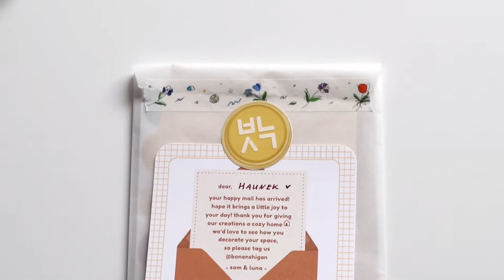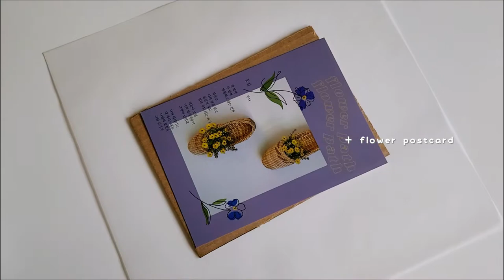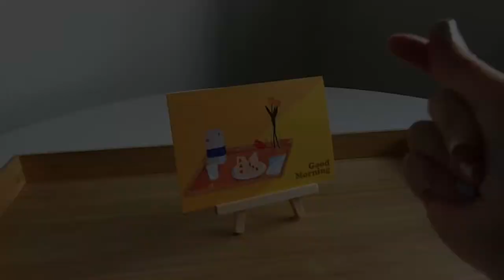STUDIO VLOG 02✨ First Strawberry Sando To Welcome The Spring Season & Packing Order ASMR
Hello friends!

Welcome back to another studio vlog, hope you’ve all been well~
Spring is in the air and we wanted to manifest the spring vibes by recreating our Good Morning Postcard breakfast tray! We made strawberry sandos and packaged our first few orders asmr style, and we hope you enjoy it~
You can pick up a strawberry sando postcard in our shop We want to thank you for spending your time with us, and for your support, every like, comment and purchase 💛💜

Sending you good vibes,
Som & Luna

R E C I P E
2 servings

10             juicy strawberries
237mL     whipping cream
2.5 tbsp   sugar
4 slices    bread

1. Remove stems from the juicy strawberries.
2. Rinse and dry the juicy strawberries.
3. Add the whipping cream and sugar into a mixing bowl and whisk until the hard peak stage.
4. Cut the crusts off the bread or leave them on, it’s your choice!
5. Add the strawberries onto the bread and spread the whip cream to secure the strawberries.
6. Refrigerate for 20 minutes, and enjoy!
Bonus: Enjoy the leftover whipped cream with your leftover bread crusts and strawberries!